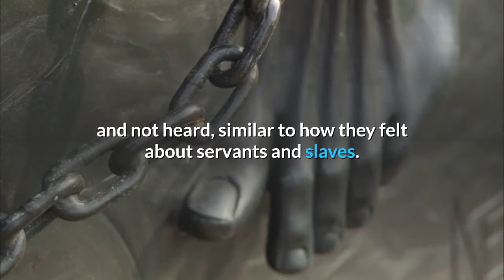Democratic News Network: Sports Demonstrations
I get tired of people telling athletes and actors to shut up and do their jobs. It's like they think those groups are to be seen and not heard, similar to how they felt about servants and slaves. Athletes and actors are humans, too, and have every right to express their feelings and opinions, same as everyone else in this country. It's going to take all of us speaking up and not shutting up until things change. Funny how they’re allowed to be spokesmen and spokeswomen for products they’d like us to consume, but supposed to stay quiet about things that affect their lives and people they care about. Why is asking for the same rights and freedoms for everyone in America so controversial?

Visit our Facebook page @DemocraticNewsNetwork!